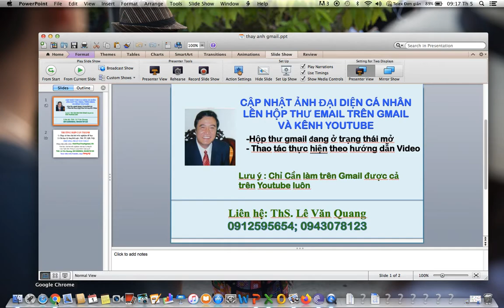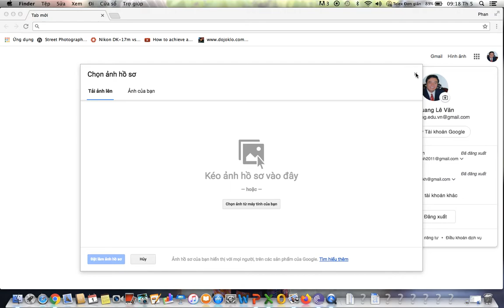ĐƯA HAY THAY ĐỔI ẢNH ĐẠI DIỆN CÁ NHÂN CHO HỘP THƯ GMAIL VÀ KÊNH YOUTUBE THỰC HIỆN TRÊN MÁY TÍNH